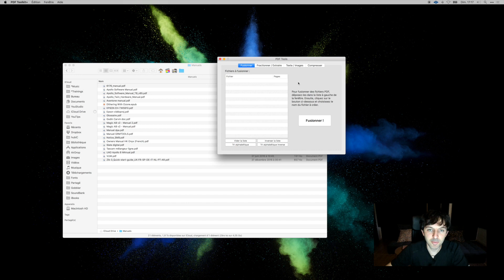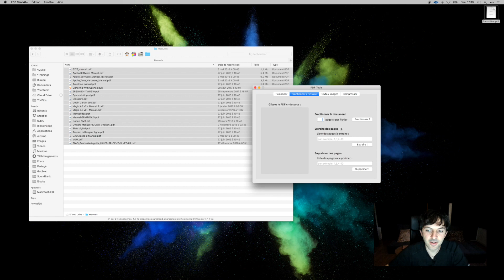Astuce Mac : Fusionnez vos fichiers PDF avec PDF Tool Kit